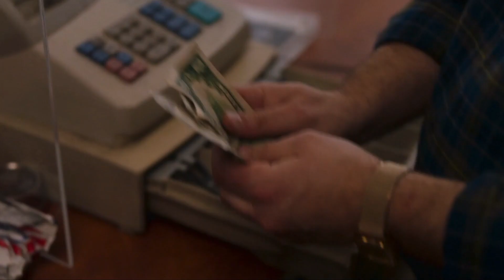New-ish Stunt Reel